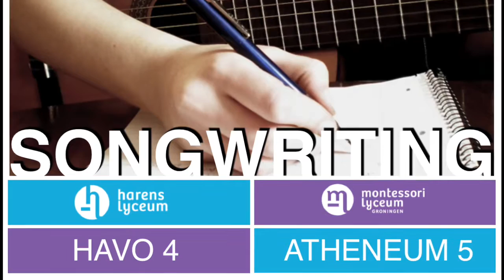Frozen leaves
Songwritingopdracht H4/A5